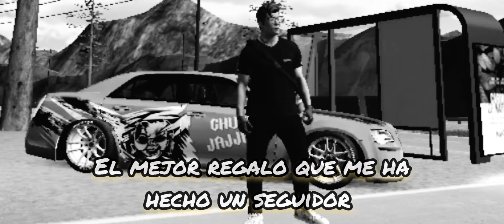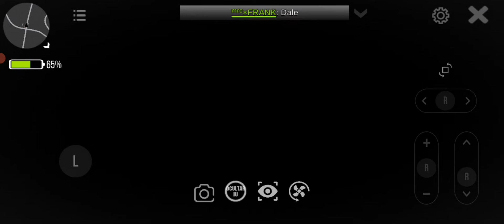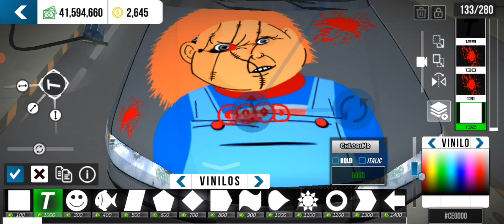Este es el mejor diseño que me han dado en Car Parking Multiplayer *El mejor regalo*😹🔥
les gusto el diseño?😍🔥

LIKE por el final random XD

más vídeos randoms 😹 ↙️

LOS AMOOO🔥💗